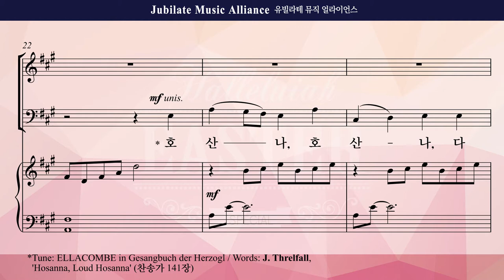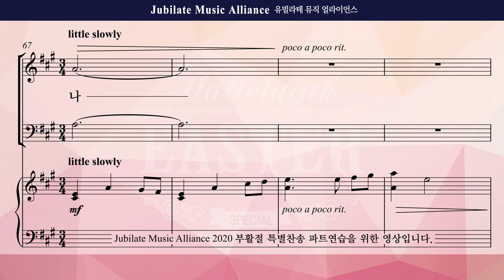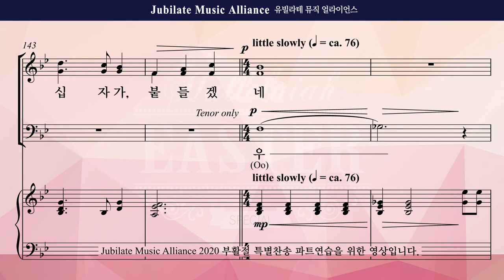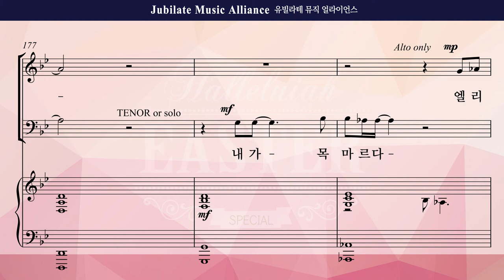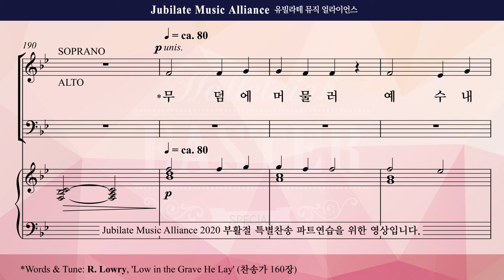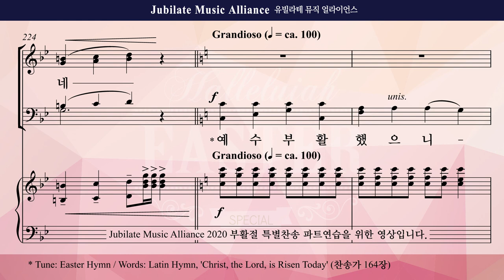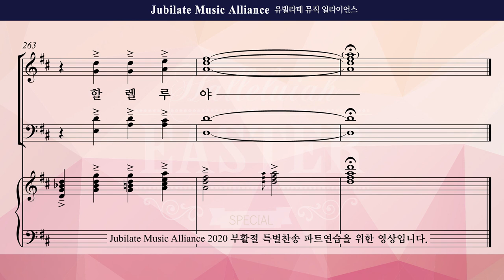[2020 부활절 특별찬송] 예수 부활했으니 할렐루야 Alto(미디Ver.)